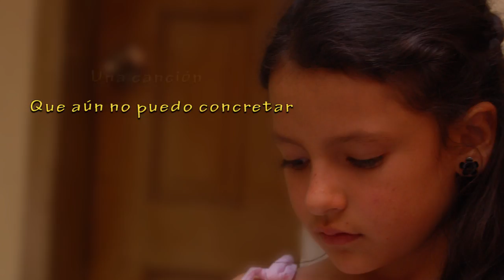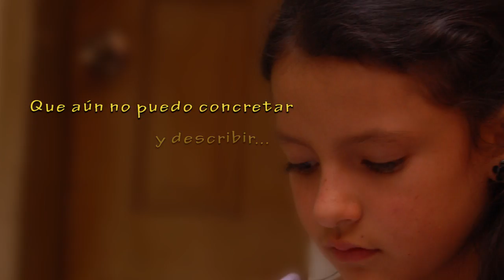Malena - Luis Fernando Ochoa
Para mi princesa